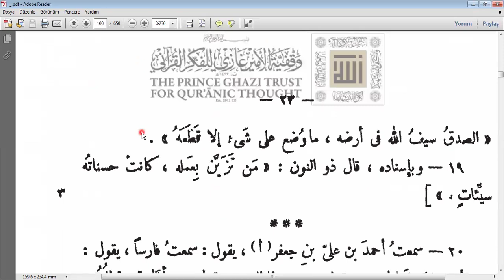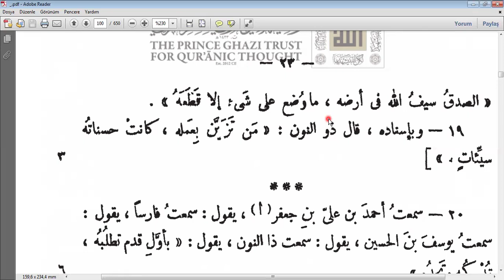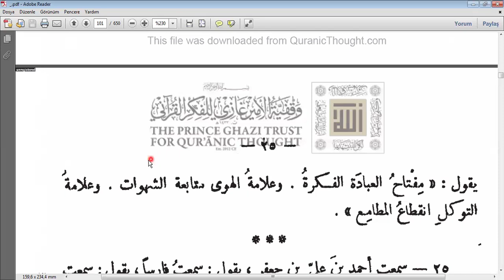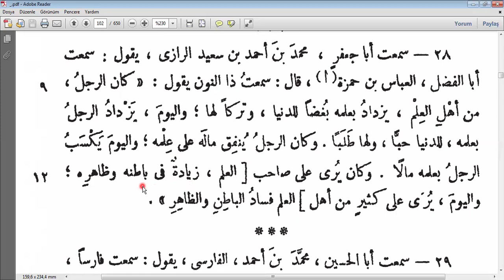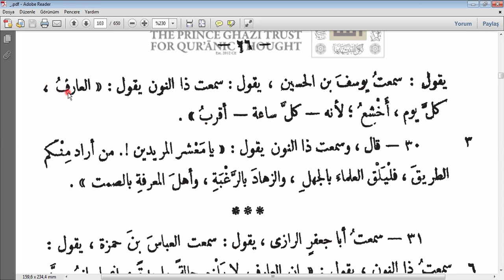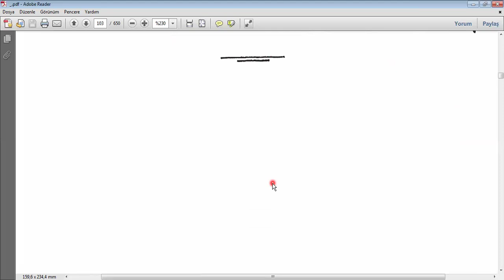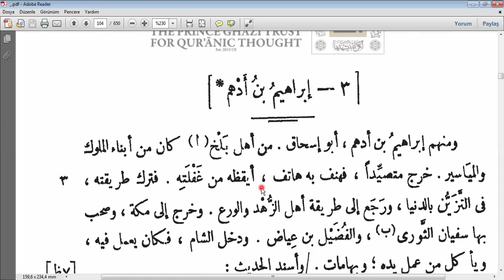ZÜNNÛN el-MISRÎ 2. BÖLÜM